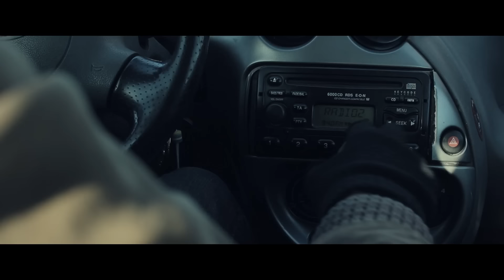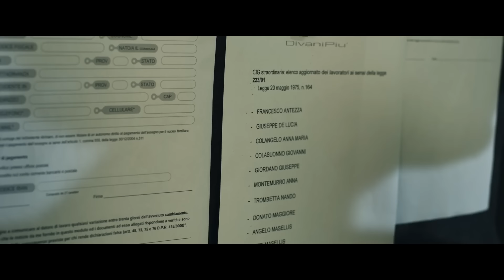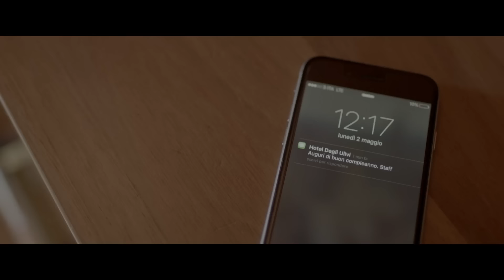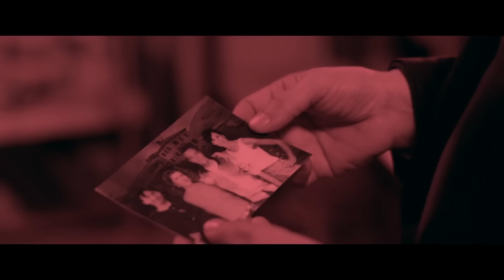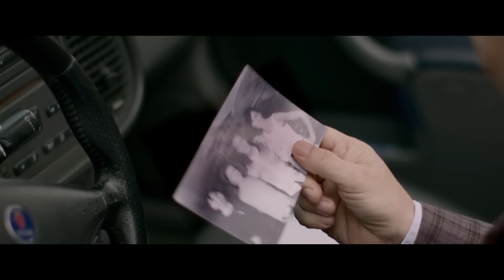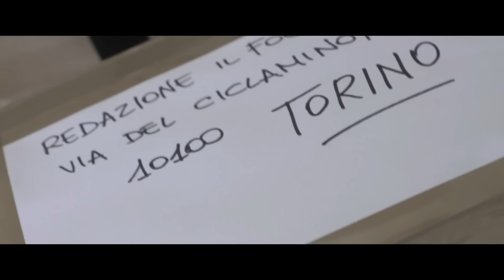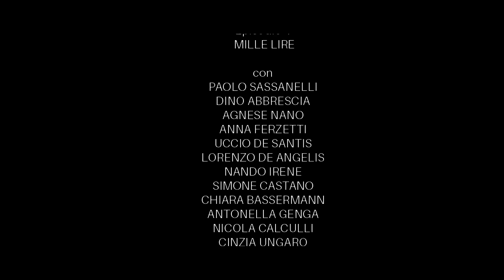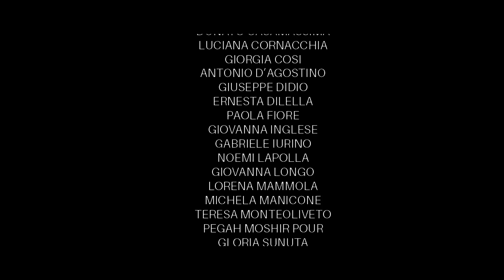Provincia Bianca (2023) | 2K | Film Completo in Italiano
Regia: Angelo Calculli
Sceneggiatura: Angelo Calculli, Vito Cea
con Paolo Sassanelli, Dino Abbrescia, Anna Ferzetti, Agnese Nano, Lorenzo De Angelis e Uccio De Santis

La storia di solitudine, l’abbandono ed emarginazione sociale e familiare di Gianni detto “Mille Lire”.

Directed by Angelo Calculli
Screenplay by Angelo Calculli, Vito Cea
starring Paolo Sassanelli, Dino Abbrescia, Anna Ferzetti, Agnese Nano, Lorenzo De Angelis and Uccio De Santis

The story of loneliness, neglect and social and familiar exclusion of Gianni, called "Mille Lire".